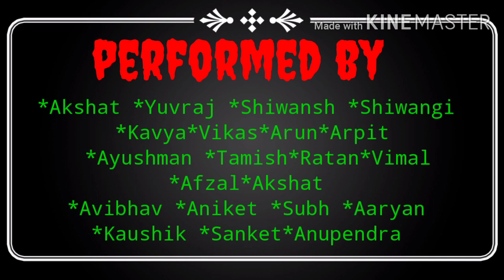Rocking skating stunts presentation in centemy 2018 at central academy jankipuram by Anupendra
A very awesome Skating show which includes  some the best stunts like front flip,various jumps and formations by the students of Central academy jankipuram in centemy 2018 led by Anupendra Singh in the presence of mr mohsin rza ,and other dignitaries.
Instagram -- I'm on Instagram as @skaters_hub_lucknow. Install the app to follow my photos and videos.

*COPYRIGHTED CONTENT